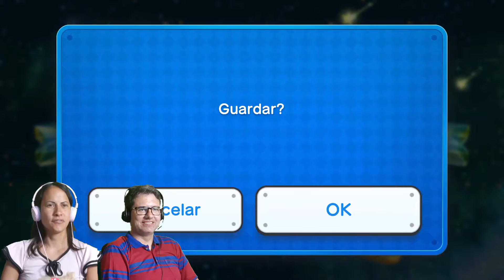New Super Mario Bros U Deluxe - Switch - ESTRADA SUPERESTRELA 7, 8 e 9 - O FINAL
Finalmente! Depois de muito sangue, suor e lágimas, finalmente chegamos ao final do jogo com 100% das moedas coletadas! Bora conferir com a gente? Vamos apertar start!